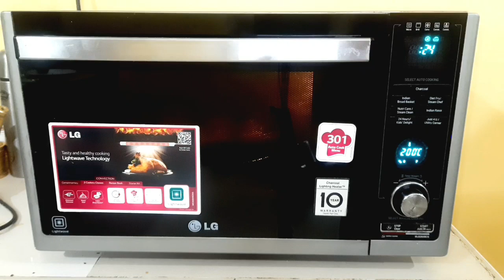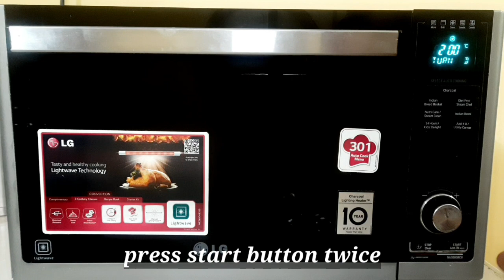How to make mutton kabab in Microwave|Mutton Seekh kabab recipe in Microwave Oven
lg microwave,seekh kabab,seekh kabab recipe

Mutton Seekh, Seekh Kebab, Homemade Seekh, Easy to cook Seekh, seekh in microwave, seekh without use of tandoor, seekh without use of babreque, Seekh tandoor on gas, Seekh with use of charcoal, smokin, barbeque, how to make seekh kebab at home, my kitchen my dish, seekh kabab recipe in hindi, how to make mutton seekh kabab, kabab recipes by my kitchen my dish, bakra eid special recipe, seekh kabab with skewers, mutton curry recipe, Eid Ul Adha recipes, seekh kabab recipe